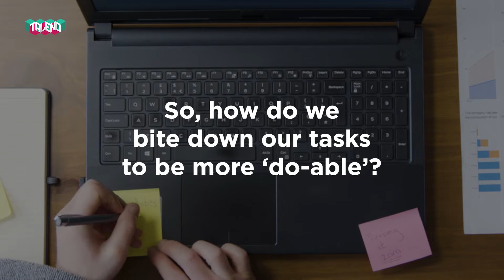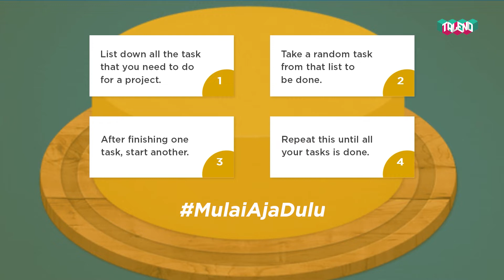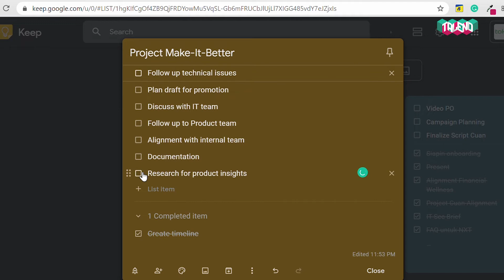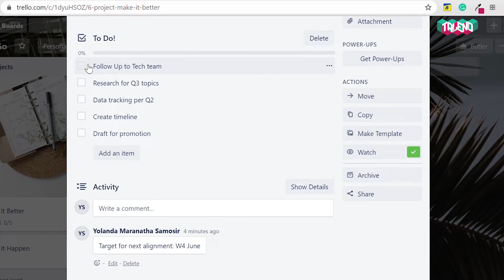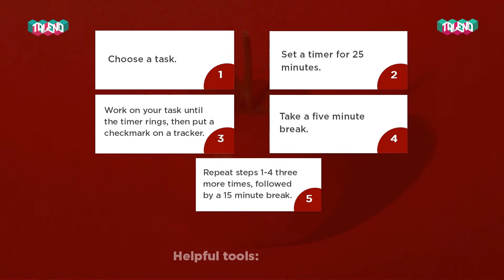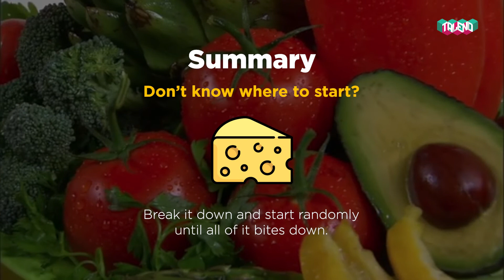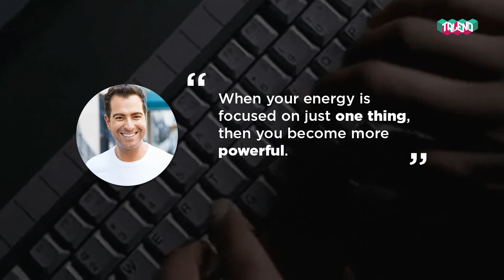[TALEND Series] Munch Down Your Yummy Tasks!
Juggling between tasks? So many projects that you don't even know where to start? Or you just want to be happy to get a ton of stuff done at the end of the day?
For those who struggle to achieve these feelings, this video may help you!
In this episode of TALEND Series, Yolanda Samosir from People Development team will share about how to get all your huge task done by breaking it down into tiny bite-sized tasks.

Check our weekly ThrivingThursday for new learning content.